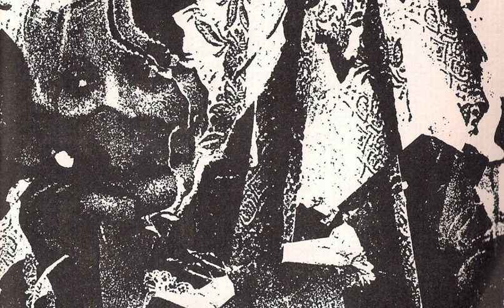Tremolo Monarchen - I'm Falling (1987, Punk / Lo-fi Post-Punk)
One of those 'compilation only' bands. Possibly German! Hear this and other rare dark weirdness every month on OBSCURED Radio